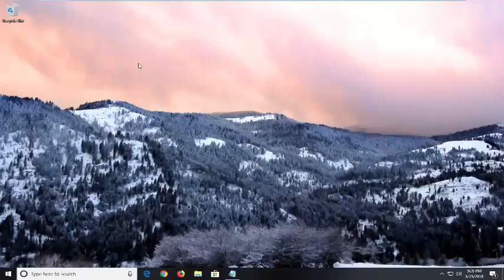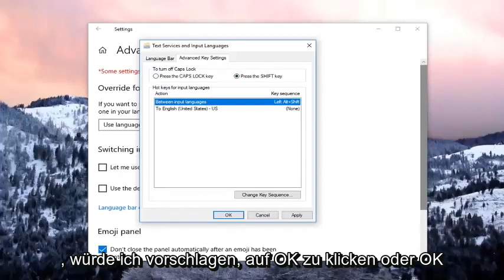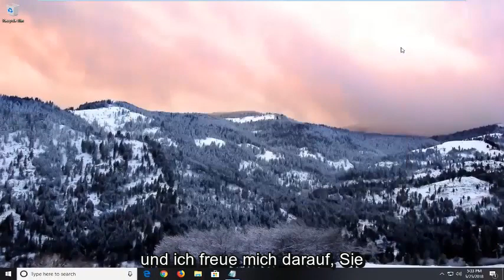Windows 10 Feststelltaste deaktivieren - Caps Lock Großschreibtaste ausschalten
Stuck with CAPS LOCK Fix - So schreiben Sie wieder Kleinbuchstaben [Tutorial]

Feststelltaste, bei der Sie auf einem Windows- oder Mac-Computer alle Großbuchstaben eingeben müssen. Das Deaktivieren der Feststelltaste auf einem funktionsfähigen Computer ist so einfach wie das erneute Drücken der "Feststelltaste", aber wenn Ihre Feststelltaste klemmt, müssen Sie die Taste reparieren.